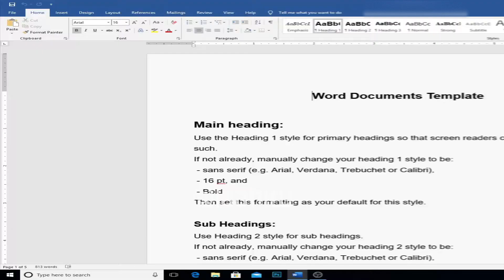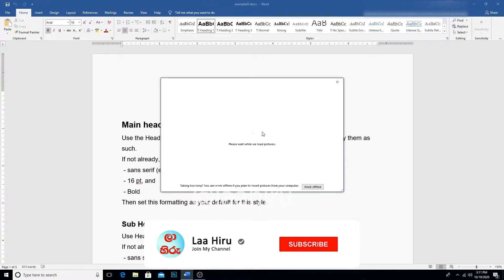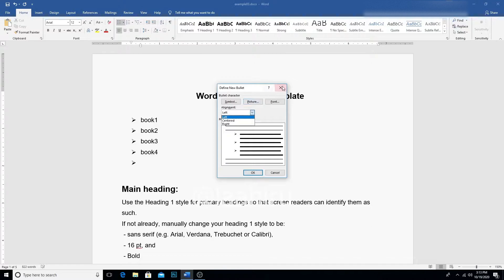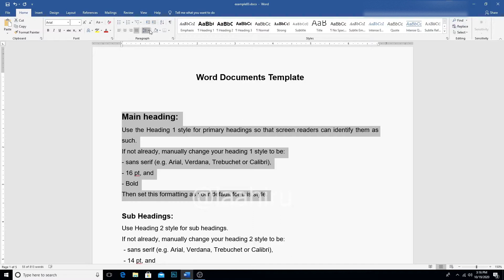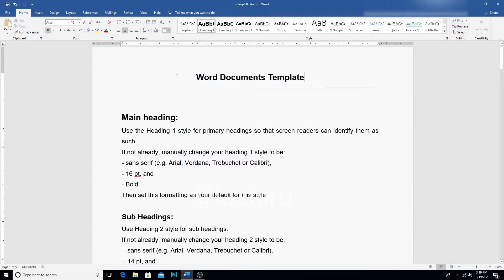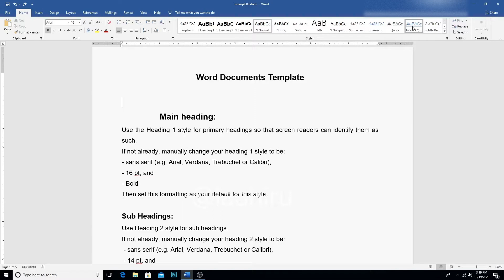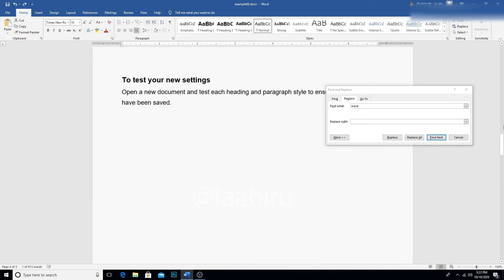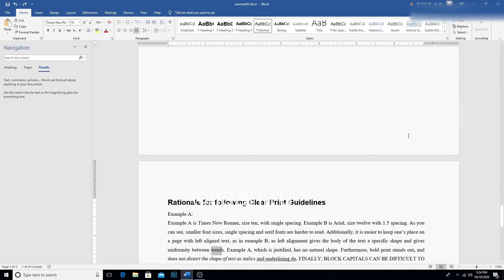Microsoft Word Course Beginner in Sinhala lesson | Paragraph/Style/Find/Replace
තාමත් එකතුවෙලා නැති යාලුවෝ එකතුවෙන්න